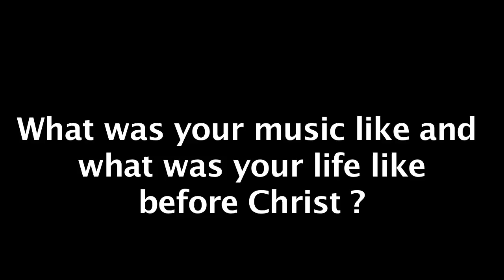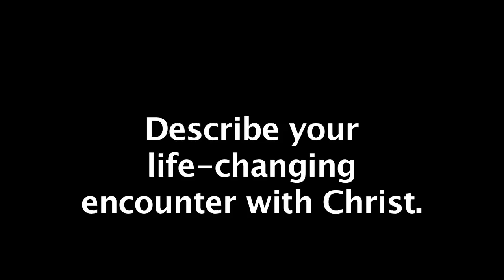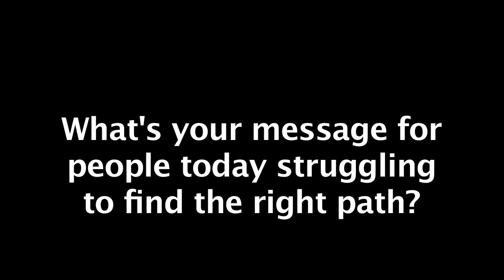Marquee Exclusive video "Everything" - WhitePearl TV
The exclusive life changing story from Marquee plus music video for "Everything." Album Coming Soon. God Bless !!